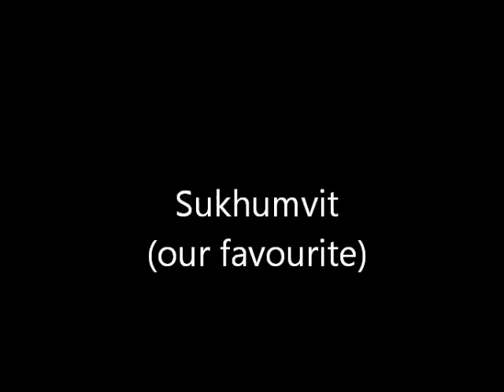Areas of Bangkok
Bangkok is a huge city with a population of 12 million. It has a lot of very different parts that are well worth exploring. We've tried to provide a handy little introduction to some of the more inviting areas for visitors to Bangkok. Khao San Road, Silom Road and Sukhumvit.